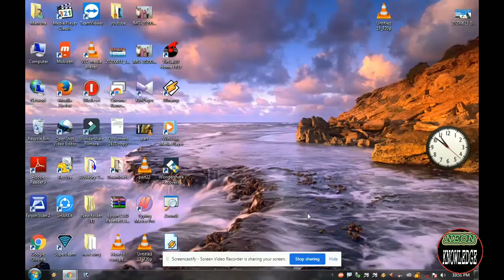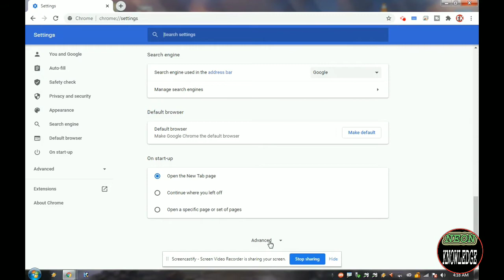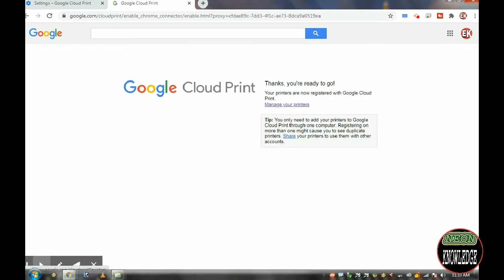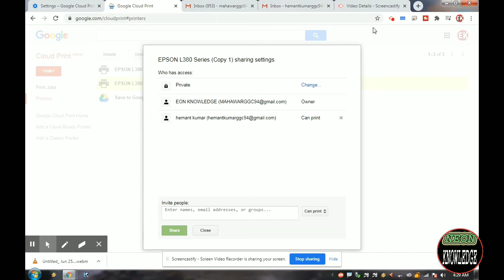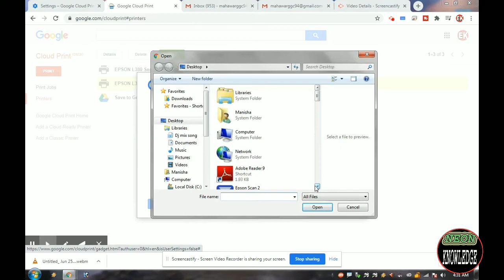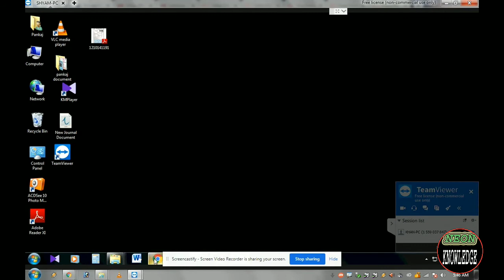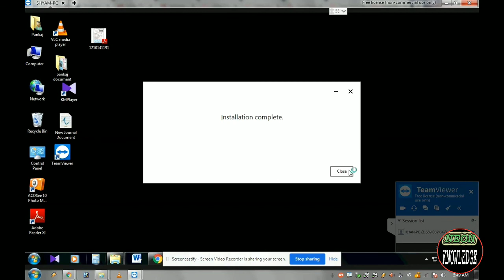How To Connect Your Any Printer To Google Cloud Print(Hindi) गूगल क्लाउड से अपने प्रिन्टर को जोड़े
Iss viedo mei app log janoge ki google cloud print kya hota hai .iska kya use hai . isse kese use karte hai.
google cloud print ki help se app apne printer ko apne pc se kese connect karte hai
google cloud print ki help se app apne my computer me se print kese dete hai ye sikhoge
isske alawa app janoge ki apne document ko goole cloud print ki help se app apne document ko direct kese print de sakte ho .

Thanku you

your quriees
what is goole cloud print
use of google cloud print
how to use in computer
how to connect printer with pc from google cloud print
how to shere printer using google  cloud print
how to print from  my computer using google cloud print
how to direct print any document
use of other option exmple print
use of upload file to print option
use of other way to print option

my channel